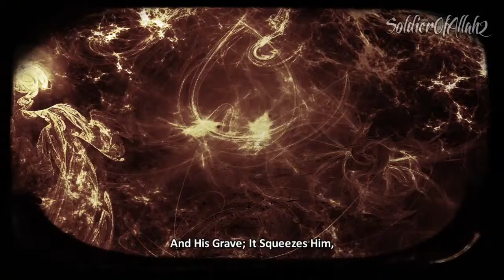Jahannam Hellfire] Intro ᴴᴰ